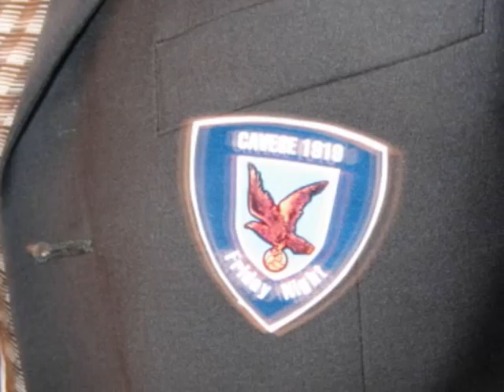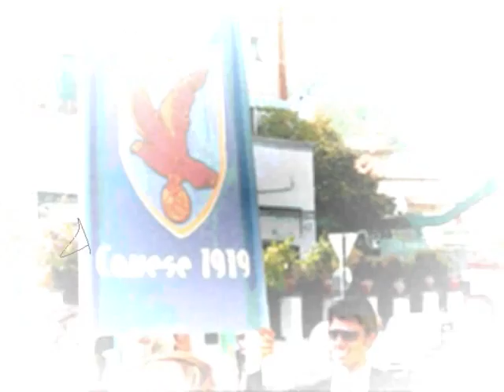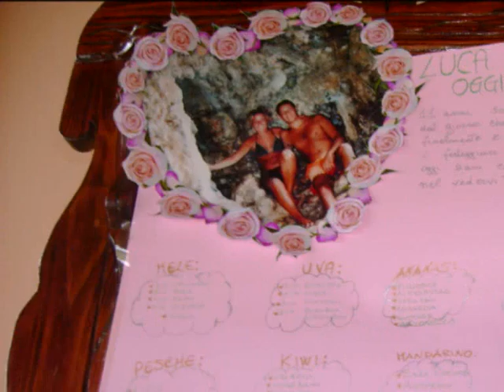friday night married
nozze vidalis